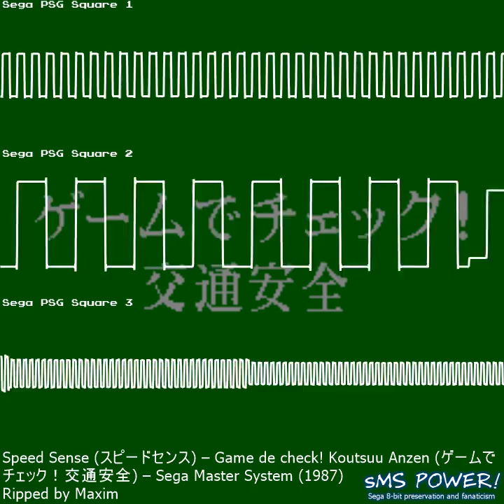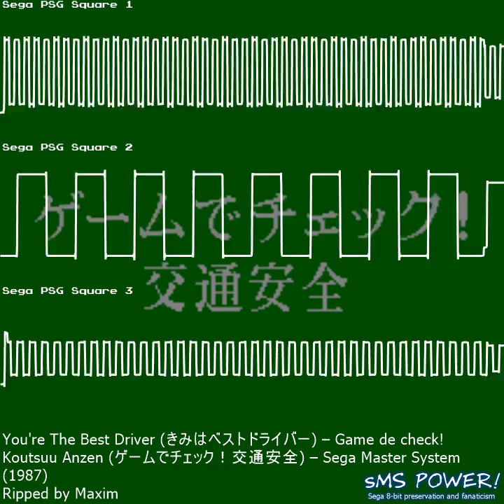Game de check! Koutsuu Anzen - Sega Master System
Oscilloscope View of music from the game Game de check! Koutsuu Anzen (ゲームでチェック！交通安全) for the Sega Master System (セガマスターシステム).
Ripped by Maxim

00:00:00 Instructions
00:00:59 Practice, Starting
00:01:03 Driving Eye (ドライビングアイ)
00:01:07 Speed Sense (スピードセンス)
00:01:41 Driving Technique (ドライビングテクニック)
00:02:01 Risk Control (リスクコントロール)
00:02:35 You're The Best Driver (きみはべストドライバー)
00:05:17 Game Over (ゲームオーバー)
00:05:24 Pyonkichi's Adventure (ピョンきちアドべンチャー)
00:06:27 Pyonko-Chan - Well Done (ピョンこちゃん：「よくできました。」)
00:06:32 Pyonko-Chan - Try Harder Next Time (ピョンこちゃん：「もうすこし、がんばってね。」)
00:06:37 Alex Kidd Jingle (unused) (アレックスキッドのジングル)